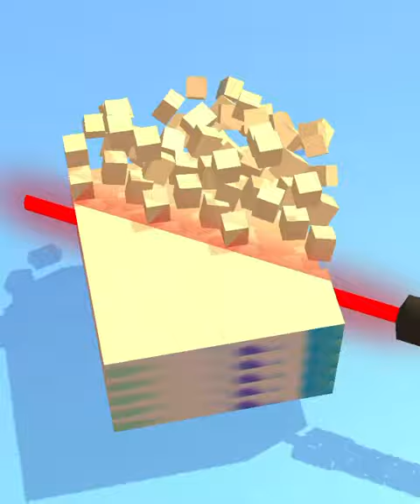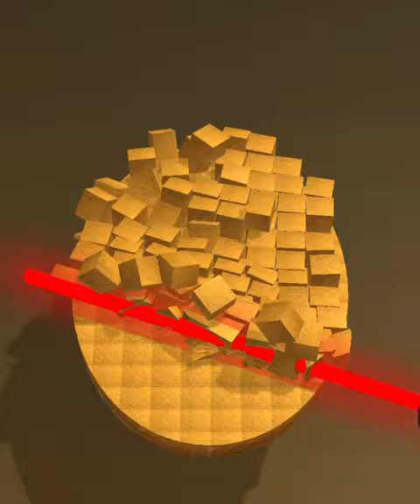Soap cutting game! Relaxing sounds! Satisfying ASMR Video